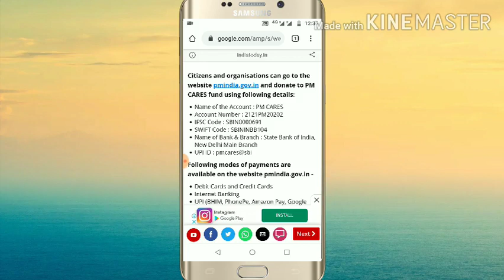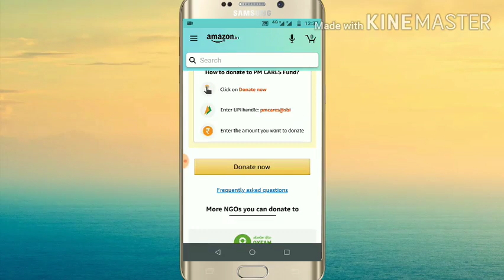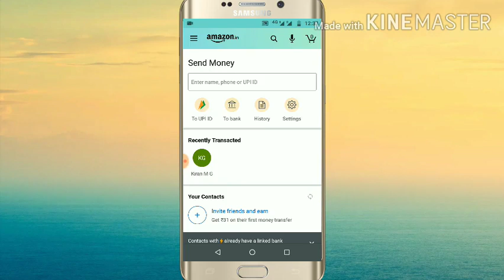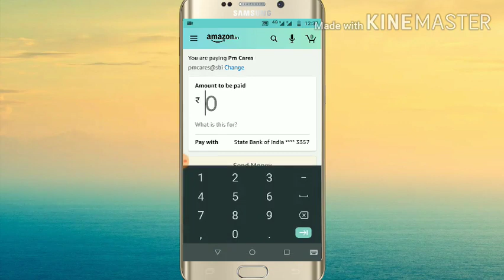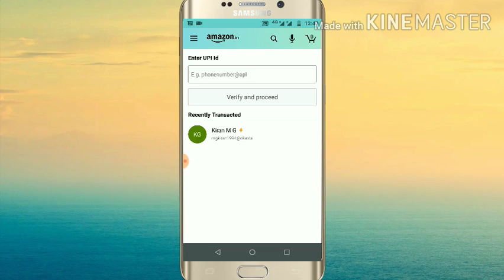How to Donate PM Relief Fund Using Amazon Pay (UPI ID & Account No.)🔥🔥 How to Donate PM CARES Fund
Hello Friends! This is HEMANT KUMAR, In this video, I am going to show you how you can donate to PM CARES Fund.